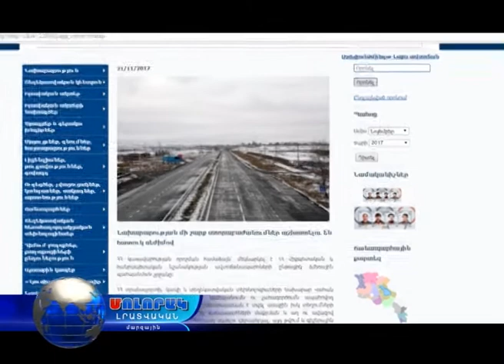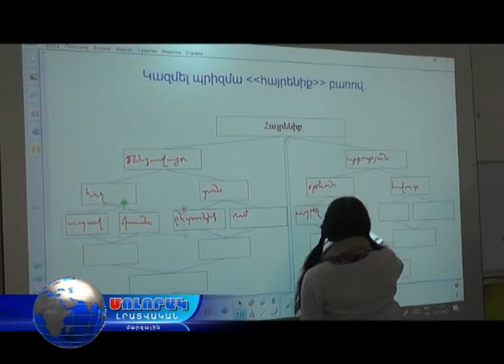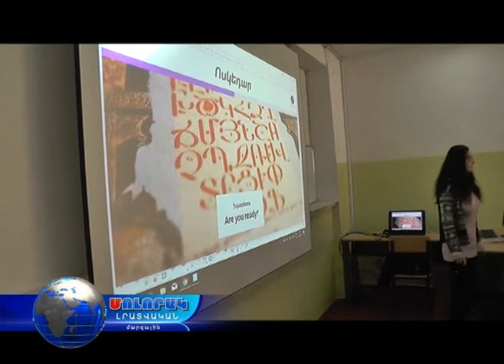Մոլորակ լրատվական գլխավոր թողարկում 23.11.17